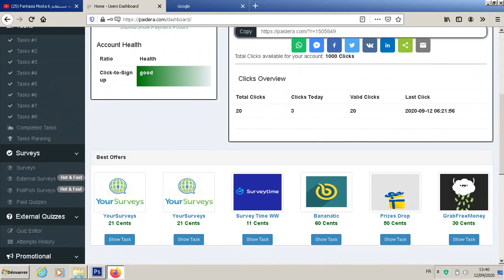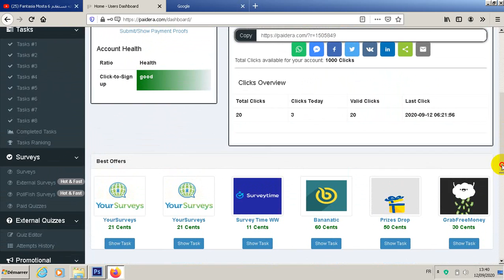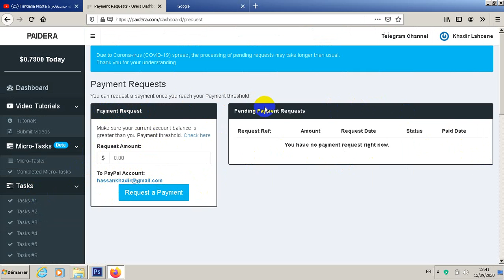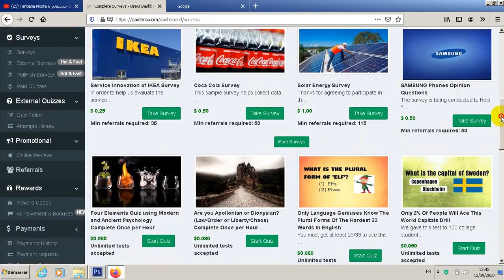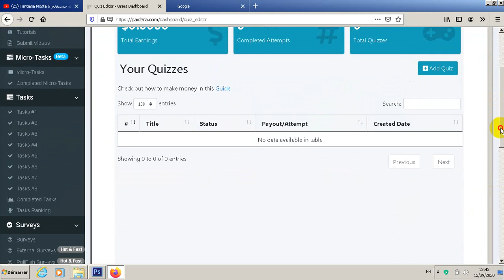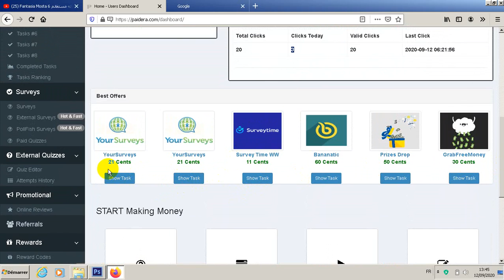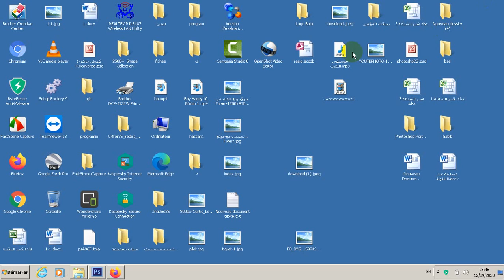الربح من الانترنت طريق العمل على موقع PAIDERA بالتفصيل